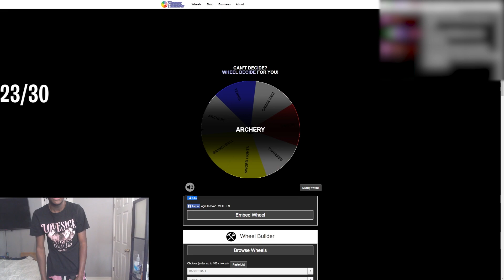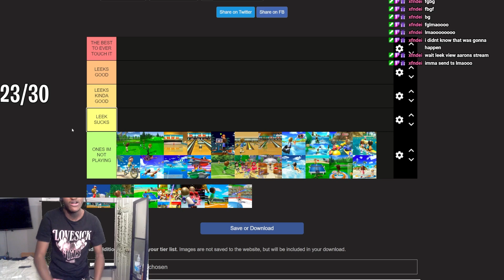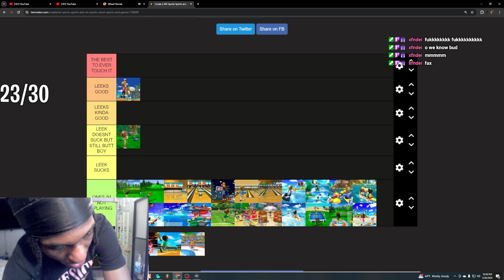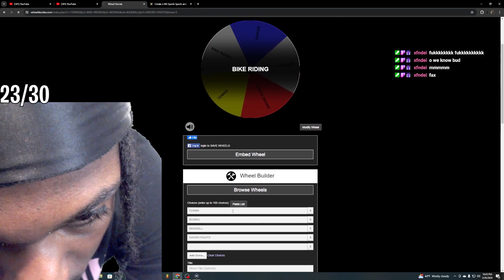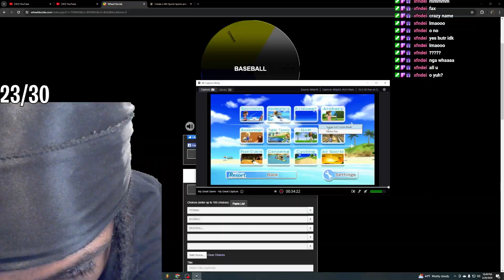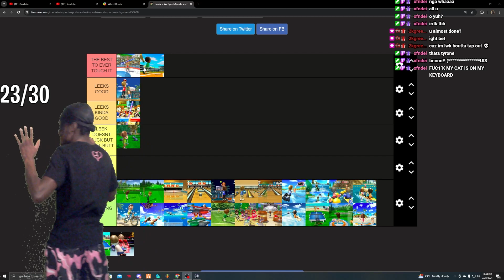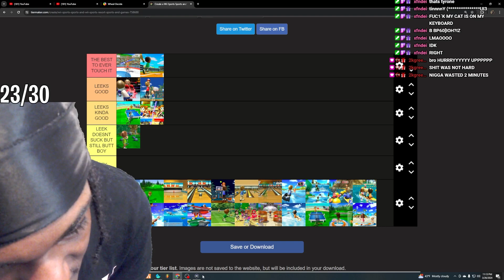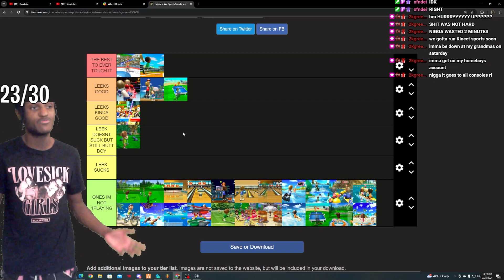RANKING MY WII SPORTS SKILLS THROUGH A TIERLIST